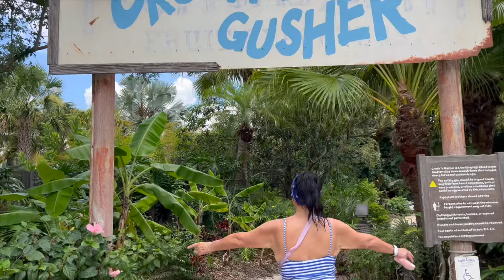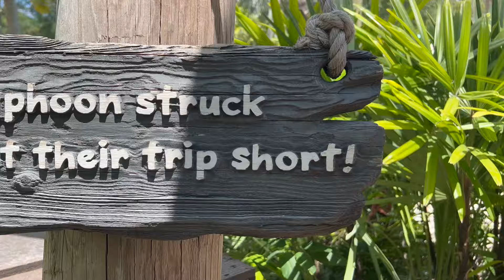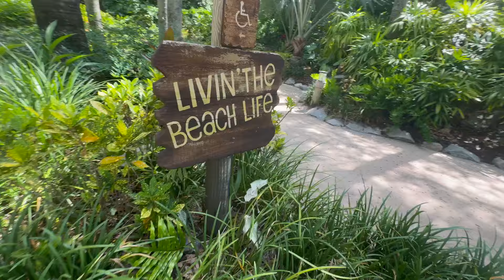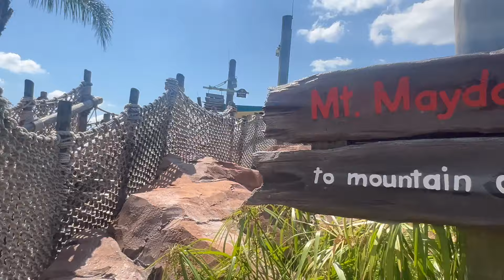Pro Tips for Typhoon Lagoon at Disney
Dive into Adventure at Disney's Typhoon Lagoon!

Welcome to Disney's Typhoon Lagoon, where a tropical paradise awaits, brimming with thrilling water attractions, exciting activities, and delicious dining options. Perfect for families, friends, and solo adventurers, this iconic water park offers a day full of fun and relaxation.

Top Attractions:

Crush 'n' Gusher: Experience the excitement of this water coaster, where you can choose from three different slides, each offering twists, turns, and gravity-defying drops.
Miss Adventure Falls: Embark on a family-friendly raft ride through the remnants of a treasure hunt, filled with unexpected twists and splashy surprises.
Typhoon Lagoon Surf Pool: Ride the waves in one of the world's largest wave pools, offering gentle swells and thrilling six-foot waves that roll in every 90 seconds.
Humunga Kowabunga: Brave this high-speed body slide that plunges you down a near-vertical drop, guaranteed to give you an adrenaline rush.
Castaway Creek: Drift along this scenic lazy river that winds through lush landscapes, serene waterfalls, and refreshing mists, perfect for a relaxing break.
Things to Do:

Surf Lessons: Catch a wave with expert instructors in the Typhoon Lagoon Surf Pool during a private early-morning session.
Shark Reef (retired but can be mentioned for historical interest): Previously, guests could snorkel with real sharks and tropical fish. Although no longer available, it remains a beloved memory for many visitors.
Ketchakiddee Creek: Little ones can splash and play in this dedicated area featuring pint-sized slides, fountains, and interactive water features.
Beachcomber Shacks: Rent a private cabana for a day of luxury with reserved seating, complimentary towels, and a personal attendant.
Food and Fun:

Leaning Palms: Savor a variety of delicious options, from mouth-watering burgers and sandwiches to fresh salads and seafood.
Happy Landings Ice Cream: Treat yourself to an array of ice cream sundaes, cones, and other frozen delights to cool off in the sun.
Typhoon Tilly's: Enjoy a taste of island cuisine with options like fish tacos, shrimp, and chicken strips, perfect for a quick and tasty meal.
Let's Go Slurpin': Quench your thirst with tropical cocktails, beer, and non-alcoholic beverages at this lively beach bar.
Whether you're looking for thrills, relaxation, or a bit of both, Disney's Typhoon Lagoon is the perfect destination for an unforgettable aquatic adventure. Dive in and create lasting memories with your loved ones at this unique Disney water park!

Disney
Disney World
Typhoon Lagoon
Disney Water Park
Orlando Attractions
Florida Vacation
Family Fun
Theme Park Adventure
Water Slides
Tropical Paradise
Travel Destinations
Adventure Awaits
Summer Fun
Disney Magic
Fun in the Sun
Vacation Ideas
Florida Travel
USA Travel
Tourist Attractions
Disney
Disney Movies
Disney News
New Disney Releases
Disney Plus
Upcoming Disney Movies
Disney Animation
Disney Live Action
Disney Trailers
Disney Studios
Disney Entertainment
Marvel Studios
Pixar
Star Wars
Disney Princess
Disney Channel
Disney Updates
Disney Announcements
Disney Magic
Disney Fandom